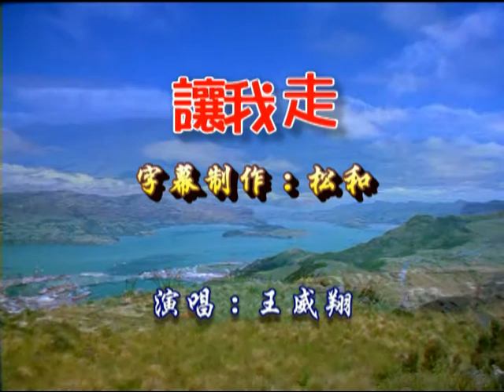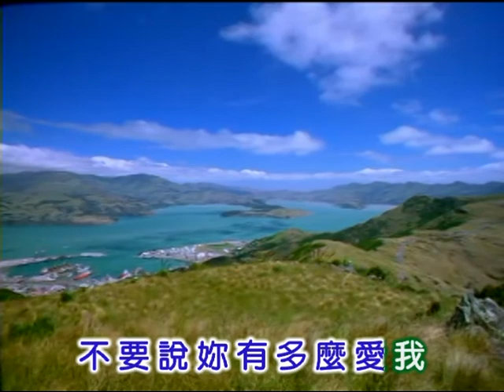王威翔 ~ 讓我走